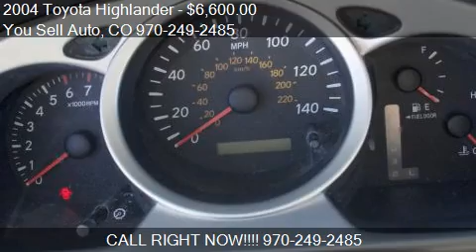2004 Toyota Highlander for sale in Montrose, CO 81403 at the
This 2004 Toyota Highlander is for sale in Montrose, CO 81403 at You Sell Auto.
Engine: V6 3.3L V6
Transmission: Automatic 5-Speed
Color: WHITE
Mileage: 225464
Contact You Sell Auto 19185 Hwy 550 South Montrose, CO 81403 to test drive this 2004 Toyota Highlander  today.